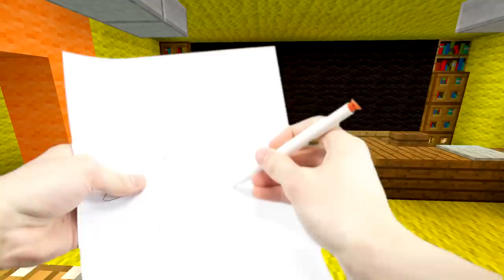REALISTIC MINECRAFT - STEVE GOES TO SCHOOL! ✏️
Today in Realistic Minecraft Steve needs to learn how to get better grades! Steve goes to School... but experienced something unexpected.

This on Minecraft Xbox One edition. Can be played on Minecraft Xbox 360, One, PC, PS3, PS4, PS Vita, and WiiU.

REALISTIC MINECRAFT - STEVE GOES TO HELL! 😈

REALISTIC MINECRAFT - STEVE COMES BACK FROM THE DEAD!

REALISTIC MINECRAFT - STEVE RESCUES ALEX!

REALISTIC MINECRAFT - STEVE ESCAPES FROM PRISON!

REALISTIC MINECRAFT - STEVE KILLS ALEX!

REALISTIC MINECRAFT - STEVE GOES TO THE MOON! 🚀

REALISTIC MINECRAFT - STEVE MEETS ALEXBRINE! ☠️

REALISTIC MINECRAFT - STEVE TURNS INTO ALEX! 😤

REALISTIC MINECRAFT - STEVE'S NEW PET! 🐶

REALISTIC MINECRAFT - STEVE GETS KIDNAPPED! 🔫

REALISTIC MINECRAFT - STEVE BECOMES THOR!

REALISTIC MINECRAFT - STEVE MEETS THE FLASH!

REALISTIC MINECRAFT - STEVE GETS ARRESTED!